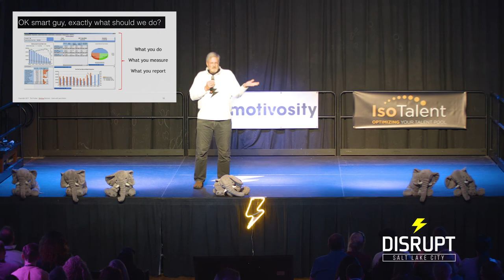Ted Forbes - Your HR HR Metrics Are All Wrong & Nobody Cares About Them, Either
Ted Forbes, Founder at Divitius Partners, joins Elisa Garn to discuss his DisruptHR SLC talk.